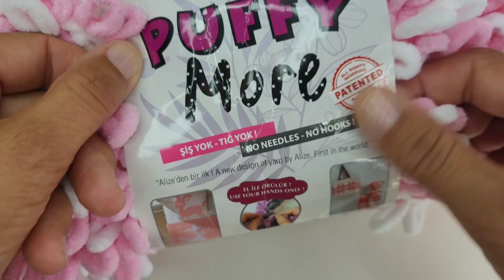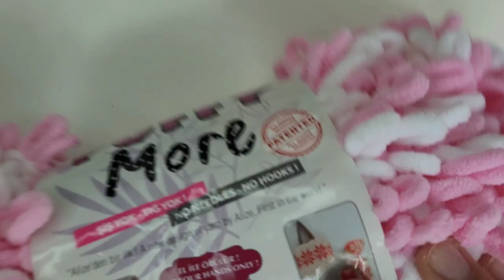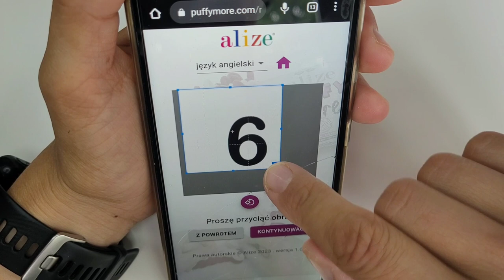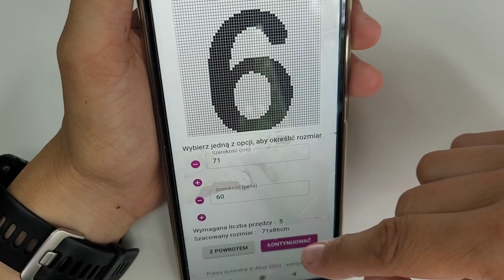Dwukolorowy, dwustronny wzór dziergany palcami z włóczki Puffy Alize More. Wzór na koc lub poduszkę.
@Magda i sznurek

Wzór wykonany palcami.
Idealna propozycja dla osób opornych na dzierganie szydełkiem czy drutami oraz dla wprawionych dziergaczek, które chcą nauczyć się czegoś nowego :)
Włóczka Puffy Alize More to włóczka, która na całej swojej długości ma dwukolorowe, ułożone na przeciwko siebie pętelki.
Bardzo prosta praca, która daje super miękkie efekty :)
Na kwadrat 70 x 70 cm potrzeba ok 4 motki.

Zapraszam na mój Instagram oraz Facebook: "Magda i sznurek" oraz do grupy szydełkomaniaczek na Facebooku: "Grupa Magda i sznurek"

Pozdrawiam,
Magda :)